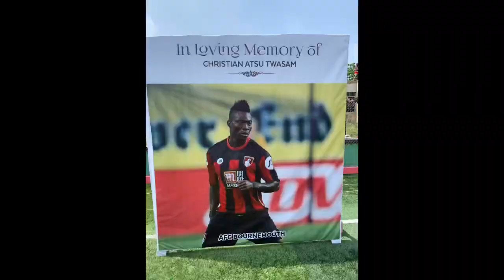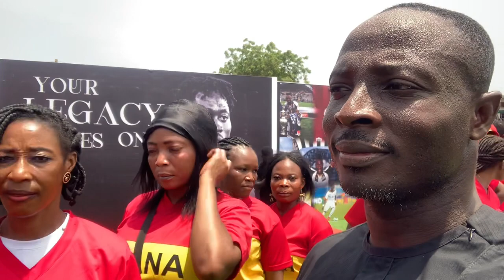SULLEY MUNTARI ,ASAMOAH GYAN,KING OF ADA,KUMASI ASANTE KOTOKO AND ALL THE BLACK STARS PLAYERS ARIVE.